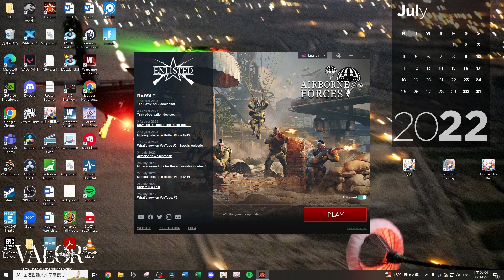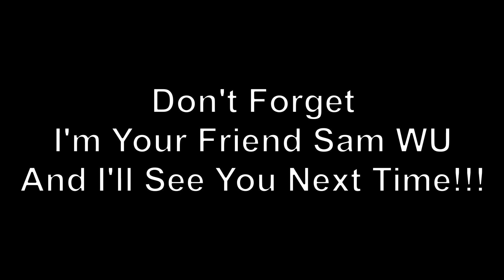Killin' It For Freddy 2023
Watch how many Dead Deads I can get for Freddy this year for his Birthday!